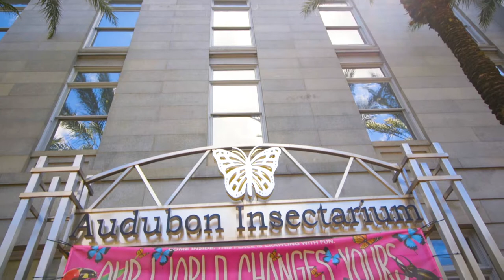Audubon Butterfly Garden and Insectarium - New Orleans, Louisiana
AAA’s New Orleans Trip Canvas offers all you need to plan and book your Louisiana vacation. Find hotels, restaurants and a long list of fun things to do. Experience the best attractions, the top things to do with kids and fun things to do with friends and family, including sightseeing, shopping and dining at local restaurants.

BOOK YOUR TRIP TODAY!